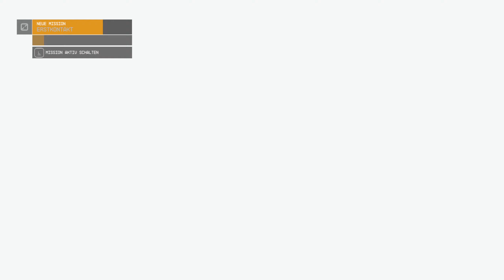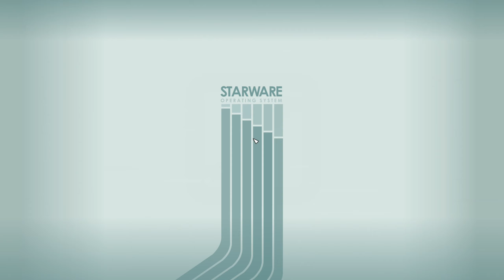Let´s Play Starfield #010 | Die Mantis | Deutsch/German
Endlich ist es soweit. Starfield ist erschienen und für alle Spielbar.
Seit mit dabei wenn wir zu den Sternen fliegen.

❤️Lass ein Daumen da!
❤️Schreib was nettes in die Kommentare!